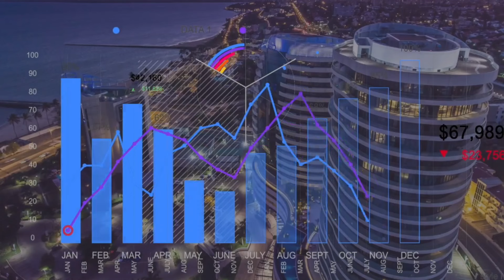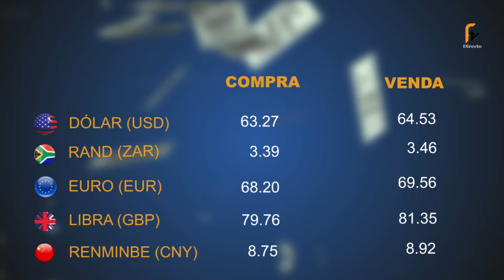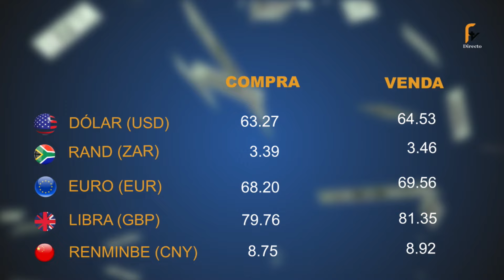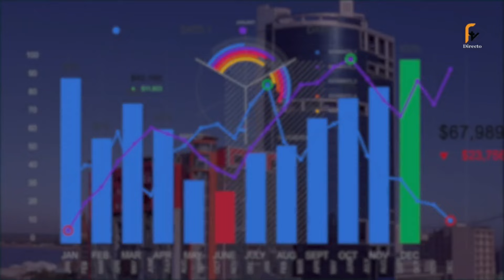ANÁLISE ECONÔMICA- 11.04.2024